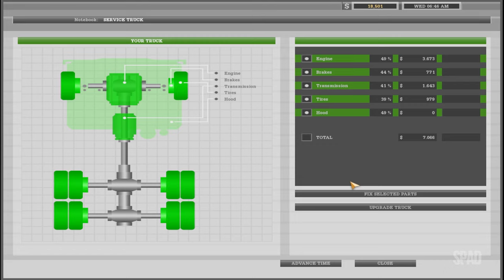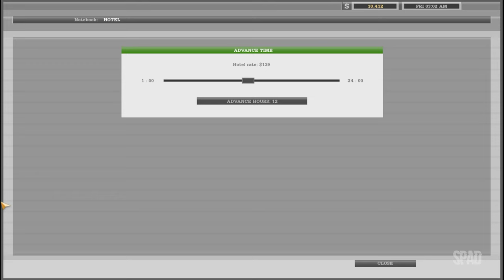18 WHEELS OF STEEL: Haulin' (Miami x Seattle - 03/03)(Gameplay) #13